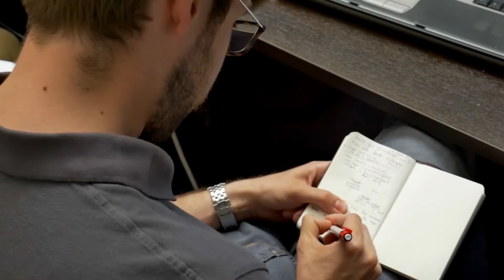ClimateLaunchpad - The green business ideas competition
ClimateLaunchpad is the world’s largest green business idea competition. Our mission is to unlock the world’s cleantech potential that addresses climate change. The competition creates a stage for those ideas. ClimateLaunchpad is part of the Entrepreneurship offerings of Climate-KIC.
Fixing climate change one start-up at a time.